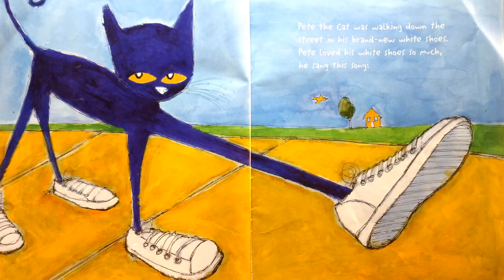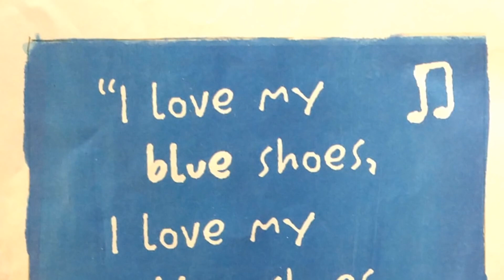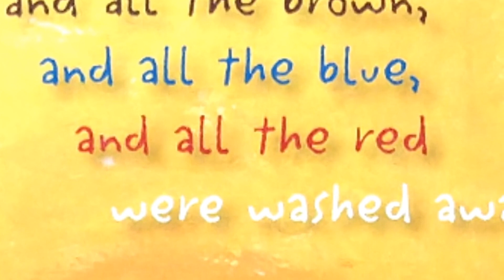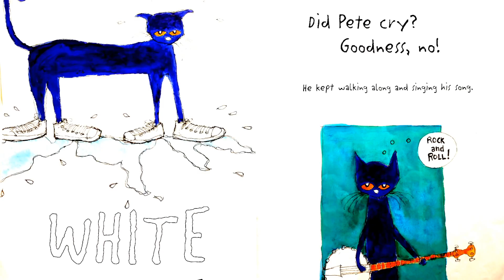PETE THE CAT AND HIS WHITE SHOES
PETE THE CAT AND HIS WHITE SHOES, taken from the album of The Big Silly by Mr. Eric! Courtesy By Eric Litwin